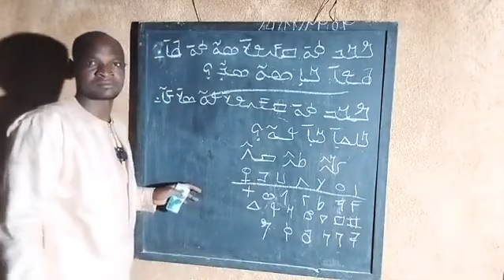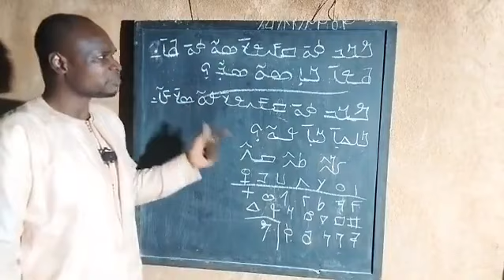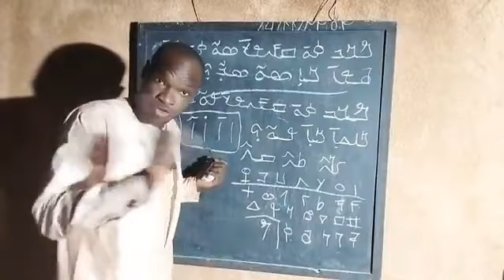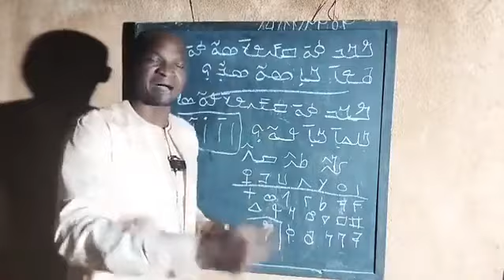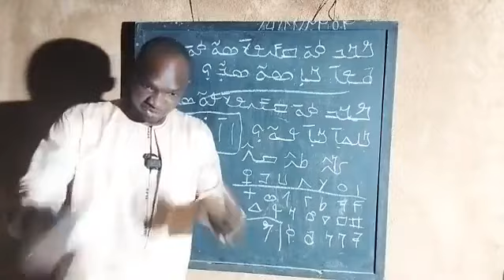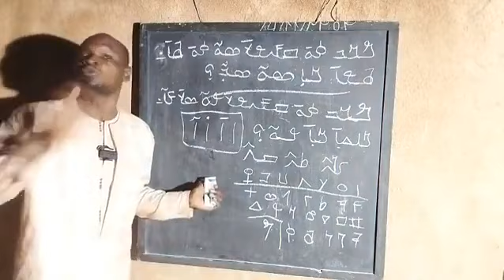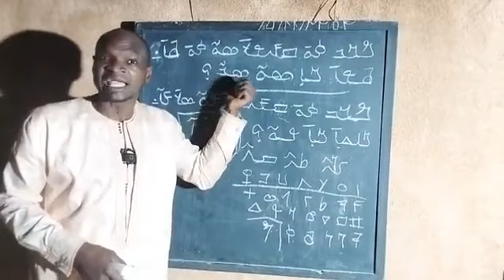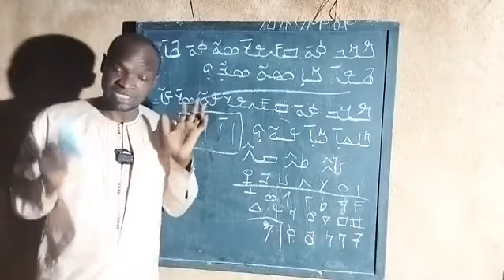ߒߞߏ ߦߋ߫ ߛߓߍߟߌ߫ ߟߋ߬ ߘߌ߫ ߓߊ߬ ߸ ߤߊߡߊ߲߫ ߞߊ߲߫ ߟߋ߬؟ N'ko, est ce une écriture ou une langue